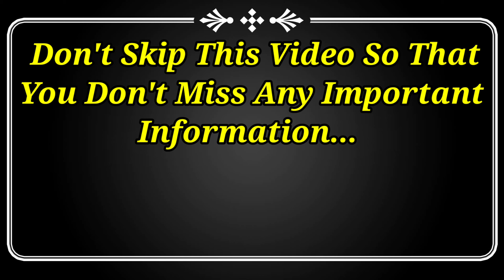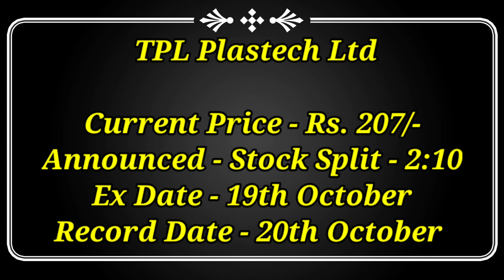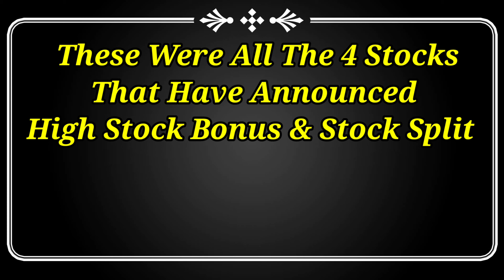4 company Announced Bonus, split upcoming bonus stock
4 company Announced Bonus, split upcoming bonus stock | upcoming Split Stock

Dividend stock
upcoming Dividend
upcoming shares

Market analysis
Market news today
Market news